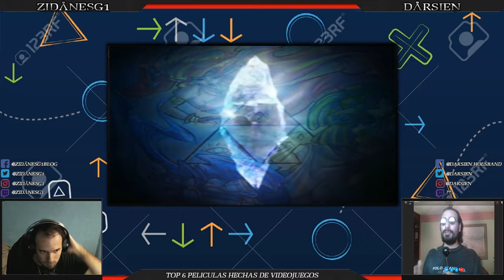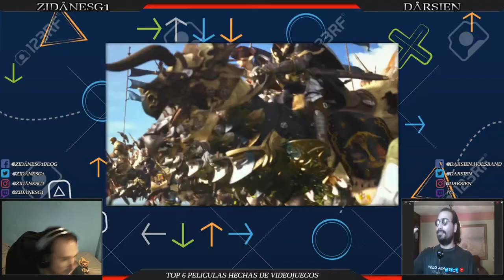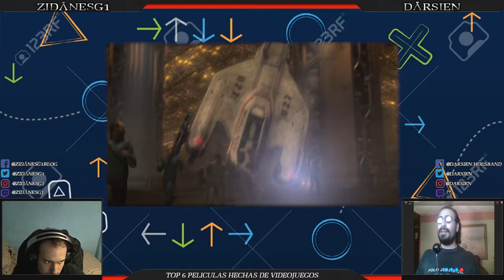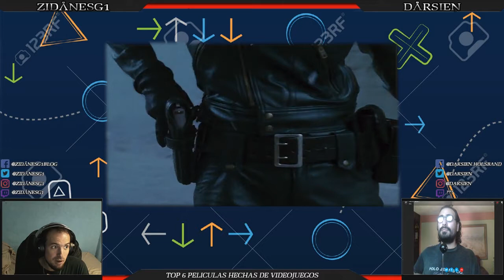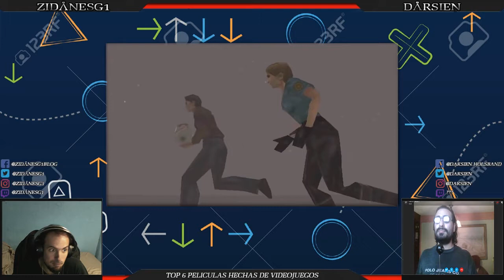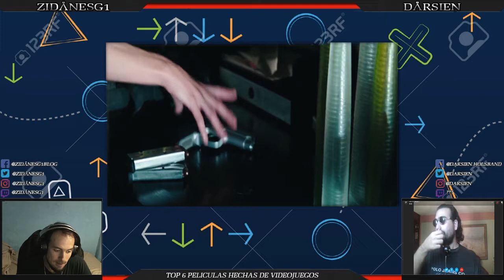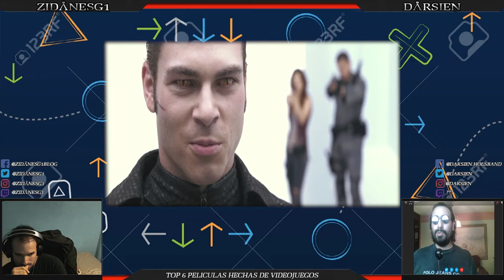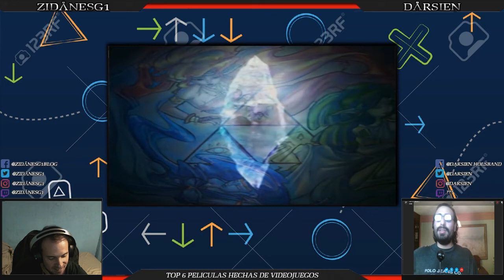TOP 6 Peliculas hechas de videojuegos PARTE 1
Despues de tanto tiempo, por fin hago esta colaboracion con Darsien, en donde usamos de ejemplo algunas peliculas que se basaron en videojuegos, analizando si hicieron un bien o mal trabajo al adaptarlas.